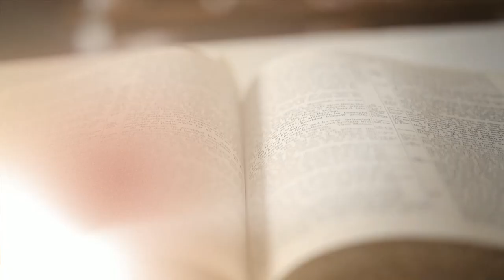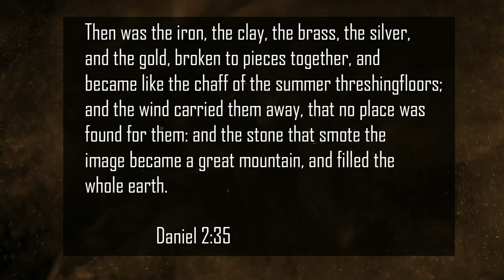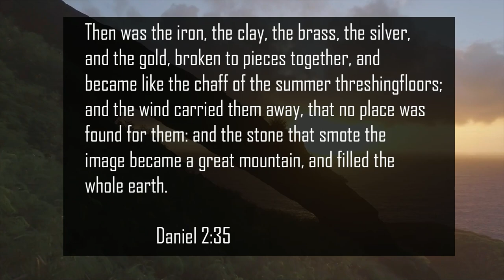The Meaning of Nebuchadnezzar's Image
In order to understand prophecy, Nebuchadnezzar's dream is a great starting point. If you don't understand the meaning of this image, please watch this video to find out!